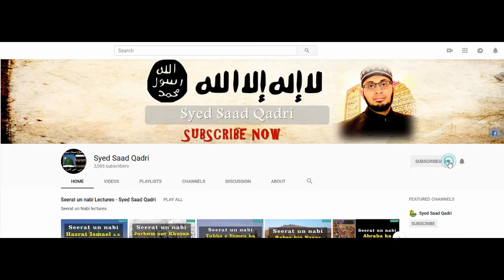Seerat e Imam Hussain RA Lecture 2 || Huzor ﷺ ki Shafqat